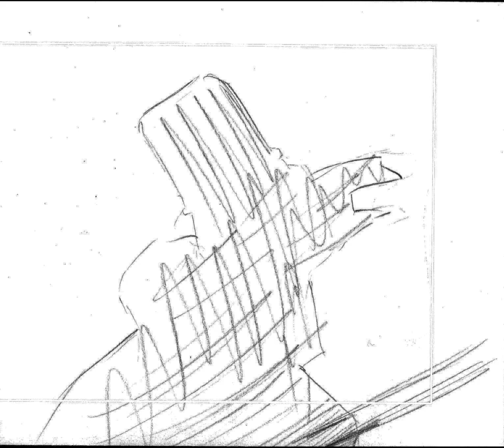Dr. Jekyl Animation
This is my final project, a lieca real for my production art class. Enjoy